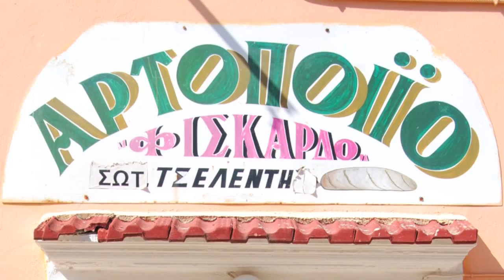ΦΙΣΚΑΡΔΟ ΚΕΦΑΛΟΝΙΑ YANNI FISKARDO KEFALONIA GREECE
YANNI LIVE AT FISKARDO